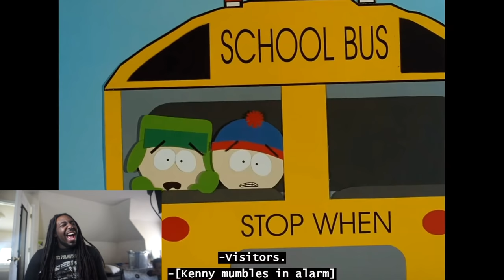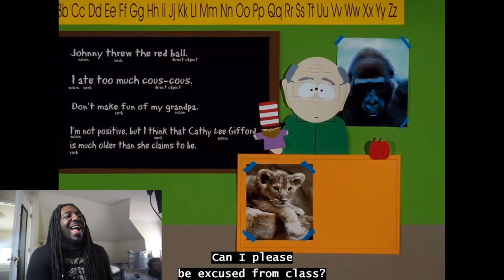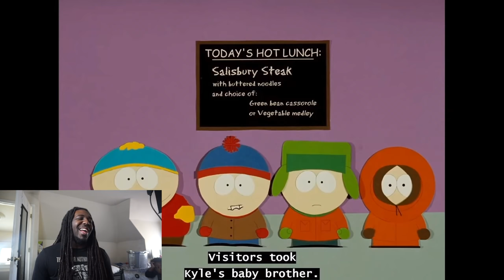THE OG SOUTH PARK ♥ | South Park Cartman Gets An Anal Probe (S1 E1)